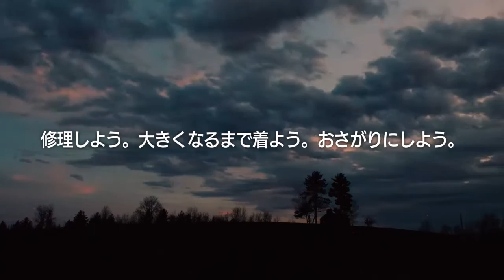修理しよう。大きくなるまで着よう。おさがりにしよう。：パタゴニア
バーモント州南部でキャリー＆ジェシー・マクデューガルが環境再生型放牧を実施するステューディオ・ヒル牧場には５世代の家族の歴史があります。そしてマクデューガル家にはモノを大切にする伝統があるのです。マクデューガル家の子供たちは幼い頃からうまく機能するものを見つけ、それを守っていくことを学んできました。何世代もの家族に受け継がれてきた、彼らのお気に入りのパタゴニアのジャケットには、これから先何年も牧場での暮らしが残っています。

パタゴニア・キッズ／スノー
pat.ag/kidssnow_jp